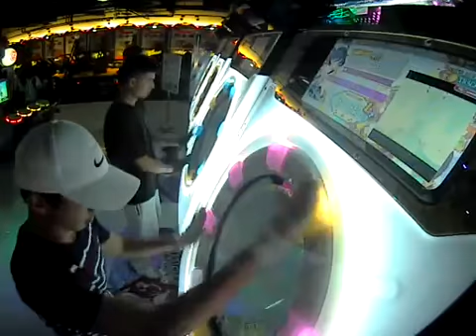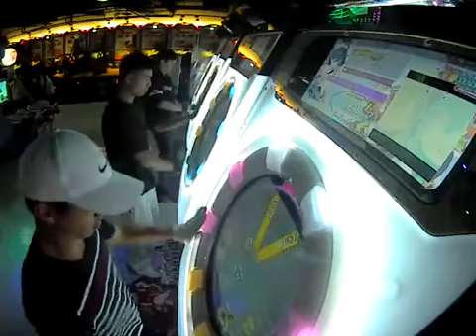【maimai】ゆっくりしていってね！！！ MASTER FC（100.20%）